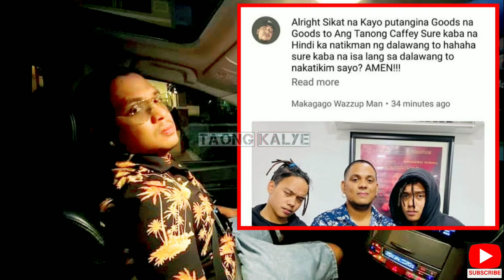🔴MAKAGAGO INILABAS ANG BAHO NI CAFFEY NAMINDANG DAHIL SA THREESOME(CAFFEY PUMATOL SA KAMBAL)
WAG KALIMUTANG MAG?

Check other videos and THUMBNAIL PHOTOS

-MATERIAL IN CONTENT
•GINAGAWA MO

•FREE SHOUT OUT GUYS COMMENT DOWN

makagago pos
makagago video about leng
makagago vlog about leng
makagago lines
makagago profile
makagago after sunugan
makagago punched after his battle
makagago issue
makagago sunugan
makagago sinuntok
makagago address
makagago facebook
makagago at makaganda
makagago at makagwapo
makagago at makaganda vlog
makagago at leng
makagago at marlou
makagago at tulfo
ling at makagago
buknoy at makagago
makagago business
ulo by makagago lyrics
joana by makagago lyrics
joana by makagago
leng by makagago lyrics
ulo by makagago
makagago song for lent
makagago in tulfo
makagago in twitter
wife of makagago
gf of makagago
nationality of makagago
father of makagago
makagago to buknoy
makagago to doc adam
makagago to makagago
makagago to senpai kazu
makagago to leng
makagago video to leng
makagago comment to leng
makagago vs nico david
makagago vs pricetagg
makagago vs doc adam
makagago vs leng
makagago vs buknoy
makagago vs ex battalion
makagago vs xb
makagago vs makagwapo
makagago with dj loonyo
makagago with leng
makagago net worth